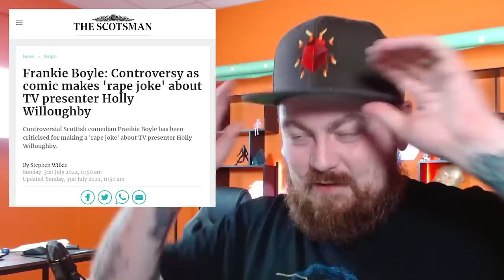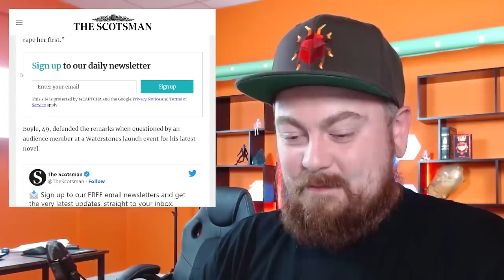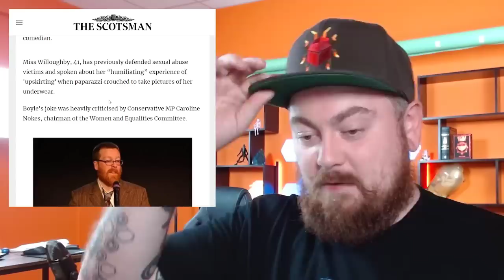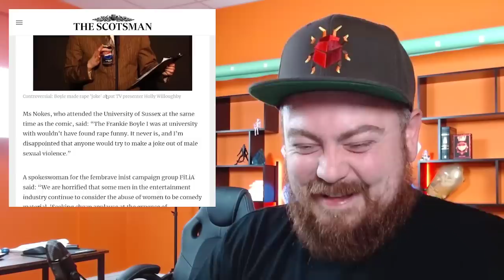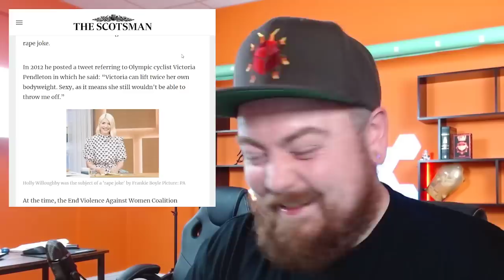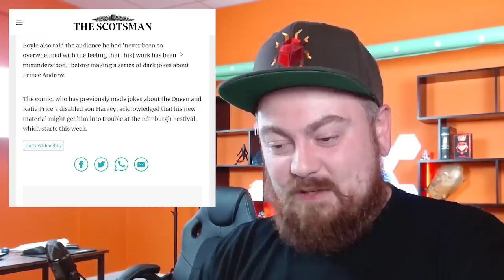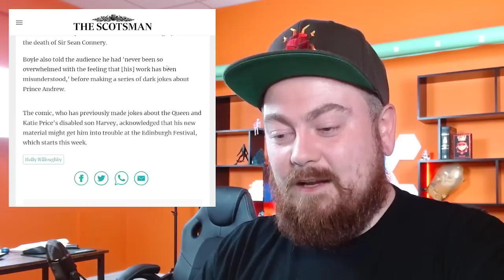Frankie Boyle Falls On His Own Sword